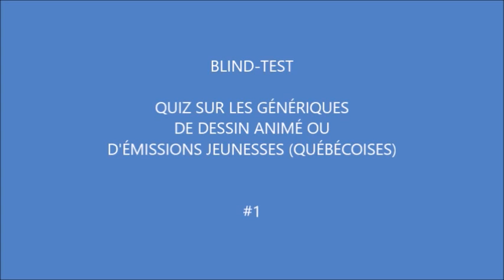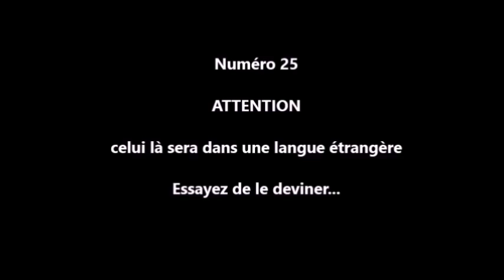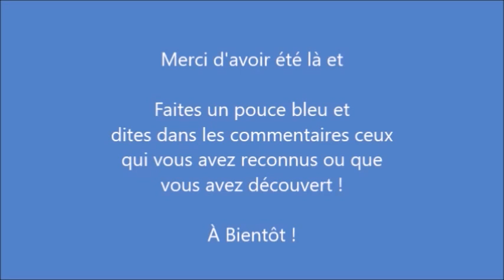Blind Test (Quiz) Générique de dessin animé ou jeunesses Québécoises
Voici un blind-test ou un quiz pour ainsi que vous reconnaissez des génériques de dessin animé ou d'émissions jeunesses en version québécoises